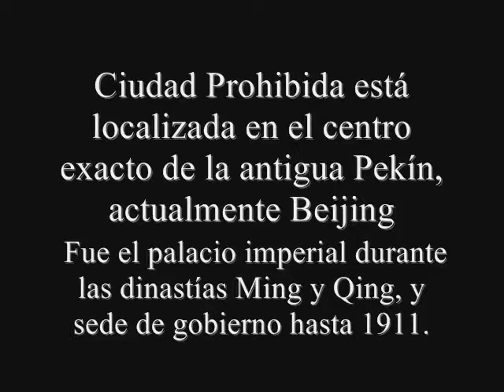Carlos Pontigo nos muestra la ciudad, Prohibida de Pekin